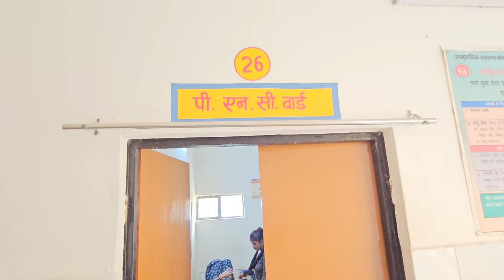डाक्टर पर भड़की गुड़िया तबियत सीरियस @sssanisuman5367